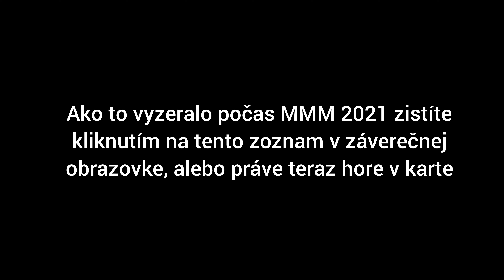Linka 19 a mimoriadna konečná Palackého.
Ahojte, vítam vás u nového videa :-).
Dnes som si pre Vás pripravil jazdu so Sor NB 18 city #4717 na linke 19 s mimoriadnou konečnou Palackého.

Výluka sa konala z dôvodu podujatia MMM 2022.

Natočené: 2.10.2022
V čase: 10:04 - 10:08

Zastávky na trase:
🚏Gymnázium Opatovská ( na znamenie )
🚏Ovsená ( na znamenie )
🚏Bosáková ( na znamenie )
🚏Palackého ( mimoriadna konečná )

Nezabudnite ma sledovať aj na mojom Instagrame, na ktorý dávam príspevky z MHD: mato_pato_mhd

MATO PATO MHD 2022.